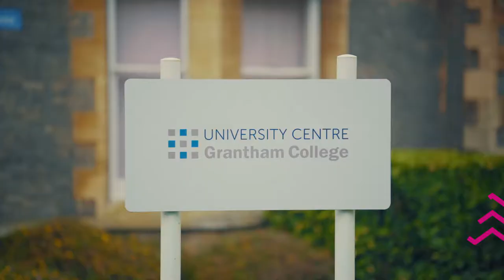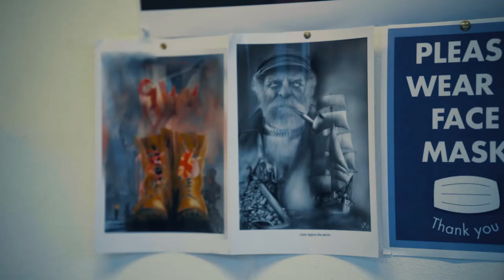Grantham College University Centre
Believe in yourself, because we do!